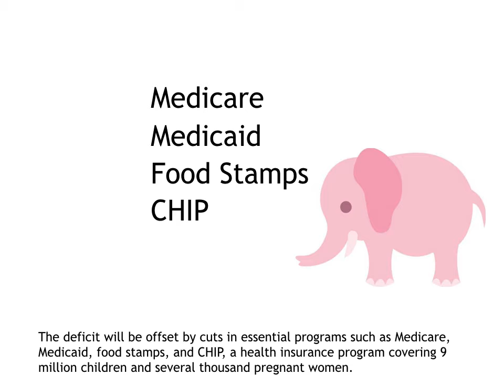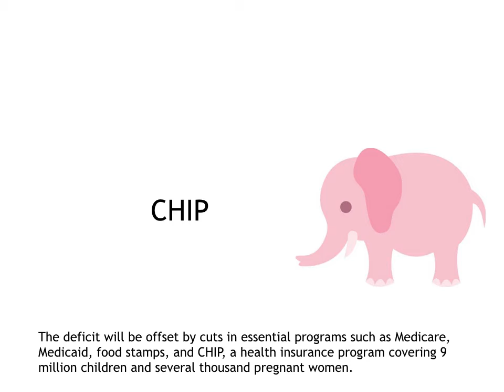Ann Link on the Tax Bill